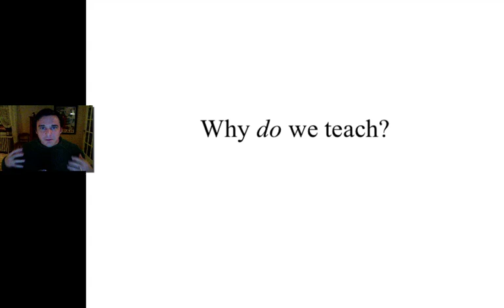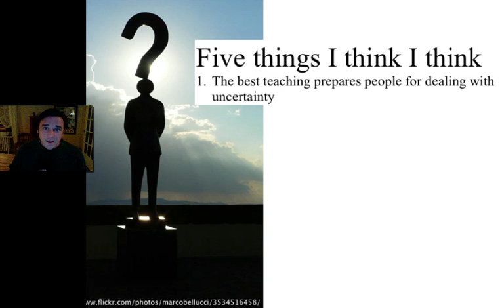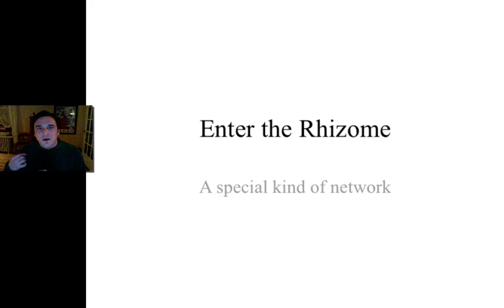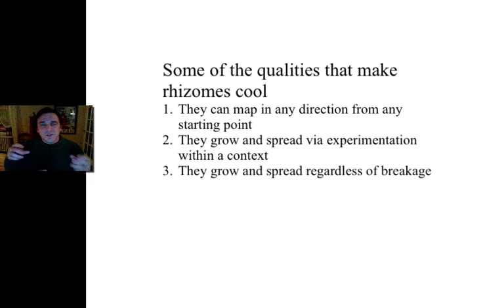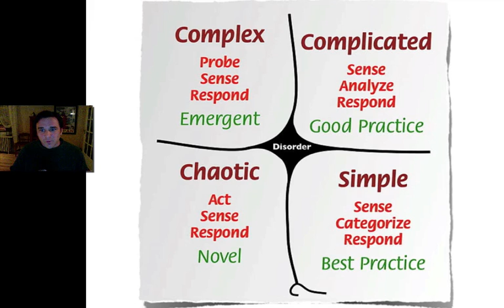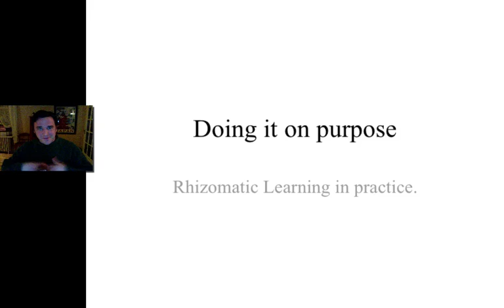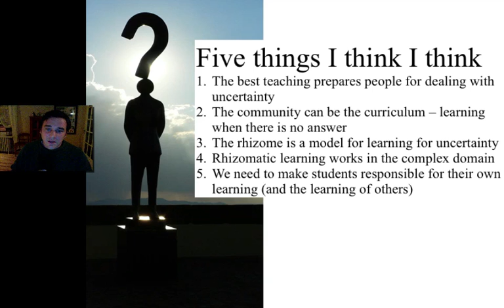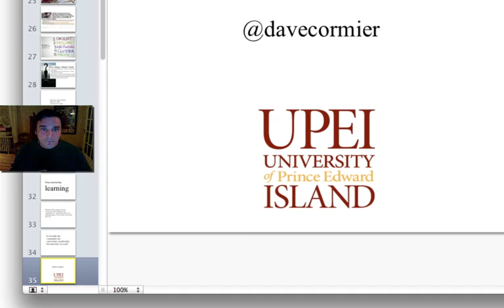Embracing Uncertainty - Rhizomatic learning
This is a home recording of a talk I gave at edgex2012 detailing rhizomatic learning as a way of embracing uncertainty for the teaching and learning process.